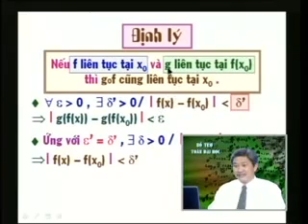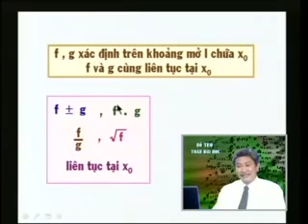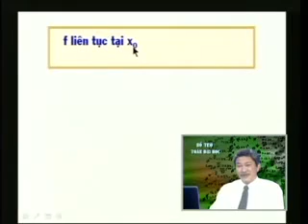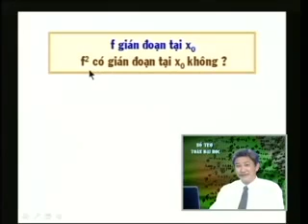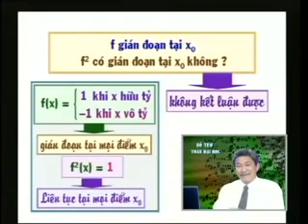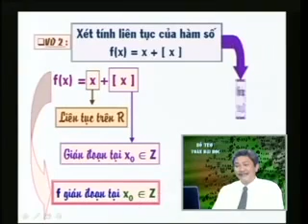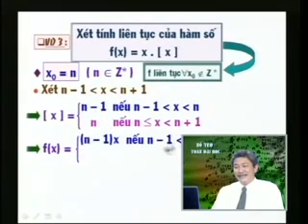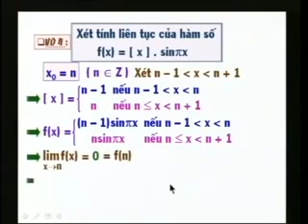Giải tích 1 - Bài 25+26: Hàm số liên tục